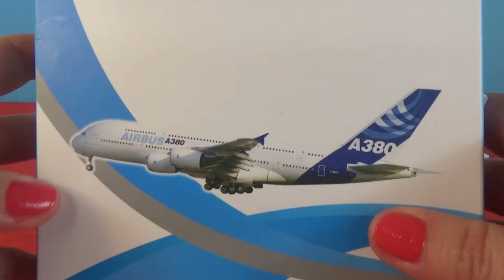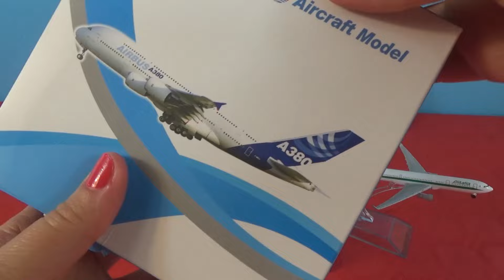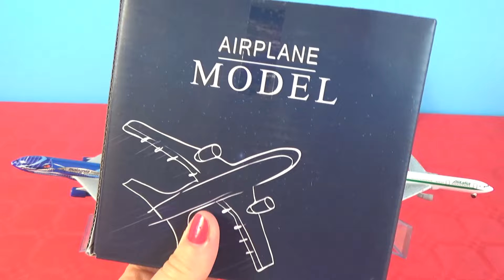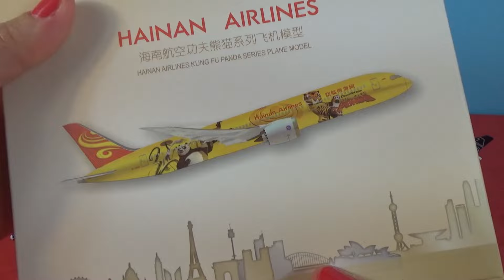UNBOXING BEST PLANES: Boeing 757 777 787 Airbus 370 380 350 BELUGA DHL Spain USA India models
Kuwait Air Boeing 737

 Eva Air Airlines Airbus A380

F-14 plane

Transporter plane FT 910
Korean JINAIR Boeing 737

Asiana airlines Boeing 747

China airlines Boeing 747